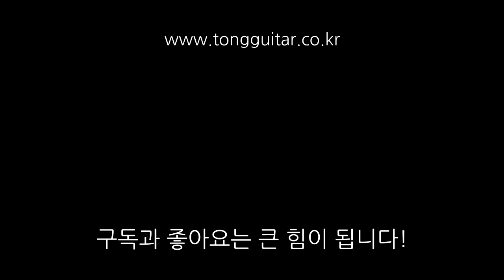[통기타 리뷰] 올솔리드 기타. 마틴 GPCPA4 Rosewood 리뷰 By 통기타이야기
올솔리드 기타. 마틴 GPCPA4 Rosewood 리뷰입니다.